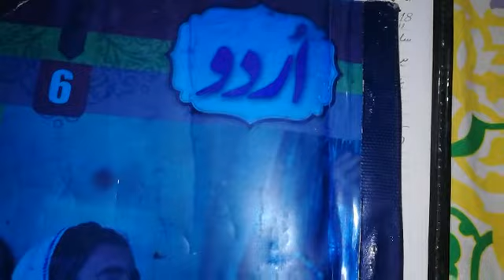Class 6th Urdu lec#39